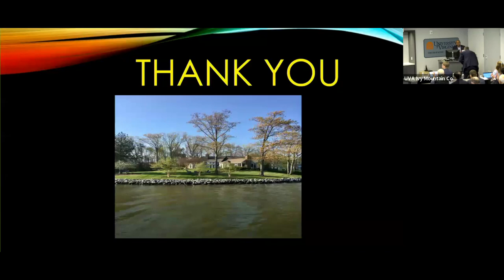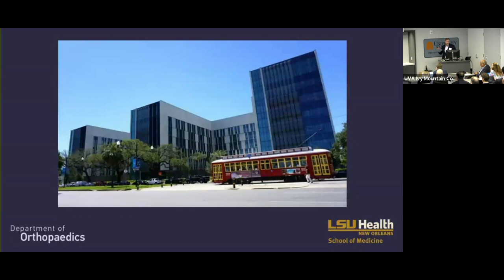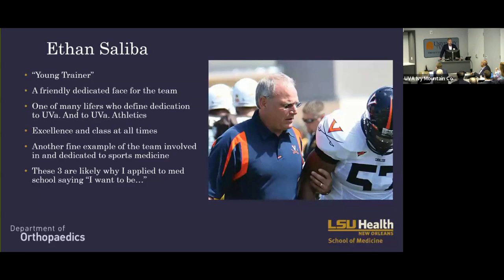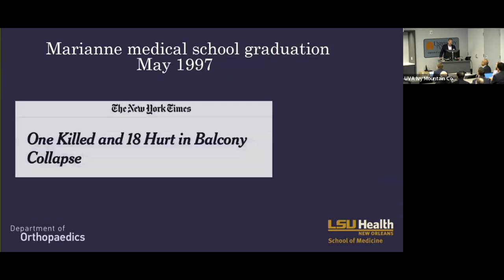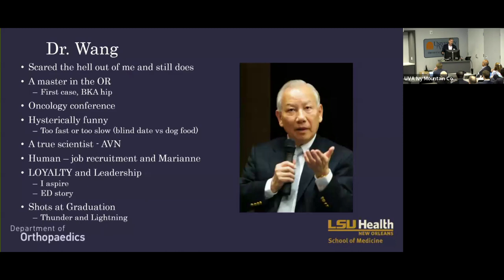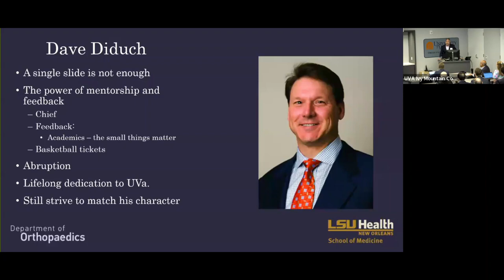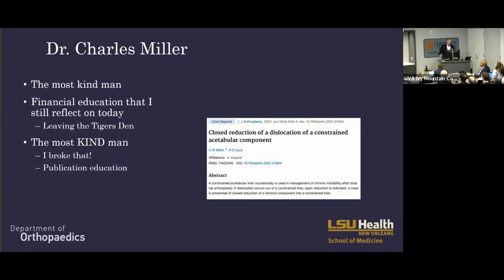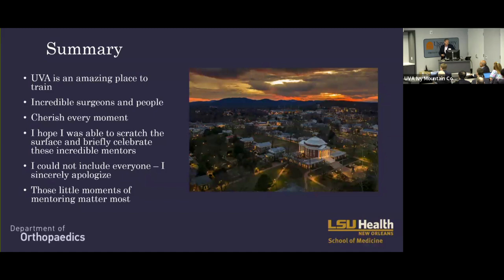UVA Ortho Alumni Meeting - Dr. Bob Zura (Distinguished Alumnus)